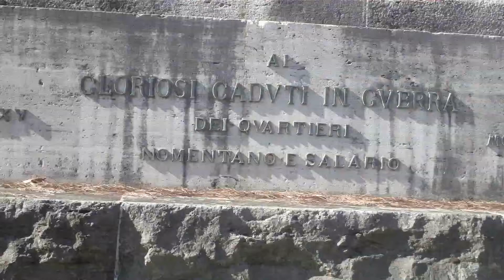Villa paganini ( roma ) 1080p HD